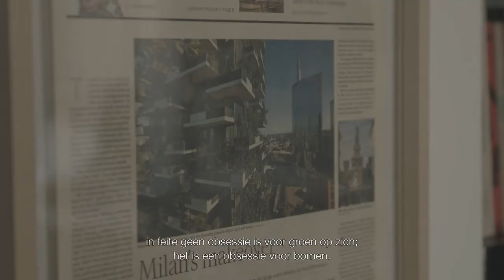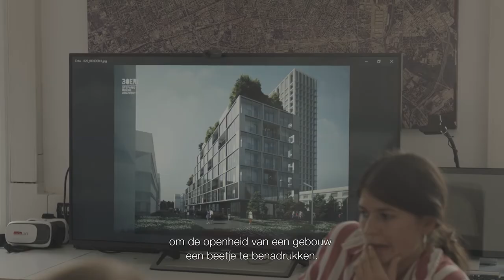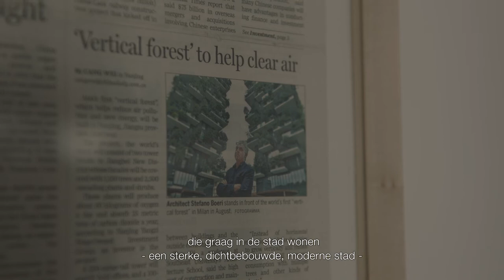Architalks: Stefano Boeri